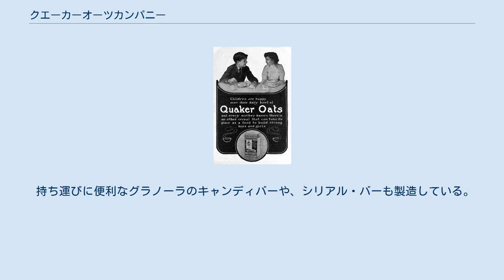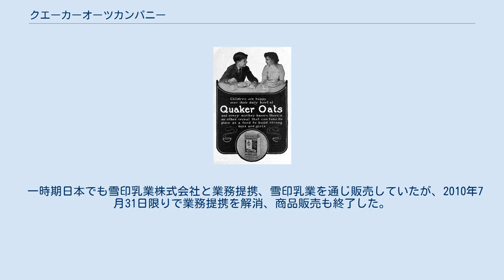クエーカーオーツカンパニー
1905年の広告 クエーカーオーツカンパニー（Quaker Oats Company）は、グラノーラや朝食シリアルを製造するアメリカの企業名。
本社はイリノイ州シカゴ。
 1901年にオハイオ州ラヴェンナのクエーカーミルカンパニー他3つの製粉会社が合併してできた会社である。
1971年の映画『夢のチョコレート工場』の製作にも協力した。
2001年にはペプシコと合併して勢力を広げた。
ロゴにクエーカーの男性を使用しているが、これは教義で誠実さを重んじるクエーカーを企業の象徴としたもので、キリスト友会（クエーカー）と同社とは無関係である。
 持ち運びに便利なグラノーラのキャンディバーや、シリアル・バーも製造している。
オートミールは煮て調理する普通のものと湯を注ぐだけで食べることができる、シナモンなどが入ったインスタントのものがあり、「Quaker Rice Cakes」（米のポン煎餅）などのスナック菓子や飲料なども製造する。
 一時期日本でも雪印乳業株式会社と業務提携、雪印乳業を通じ販売していたが、2010年7月31日限りで業務提携を解消、商品販売も終了した。
 1982年にゲーム会社であるU.S. Gamesを買収し、アタリの Atari2600(VCS)向けゲームソフトの開発・販売事業に異業種参入した企業となった。
 クエーカーオーツカンパニーはシリアル会社であり、ゲーム制作に関しては素人だったため、1983年にU.S. Gamesが倒産するまでの短期間に14本ものVCSソフトを濫造、Towering Inferno（邦題「タワーリング・インフェルノ」）等の初期作品では大規模な広告やCM戦略、自社製品とのタイアップを実施して多くのソフトを売り上げたため、アタリショックの影響が大きくなる一因をつくった。
 朝食シリアル その他の朝食用食品